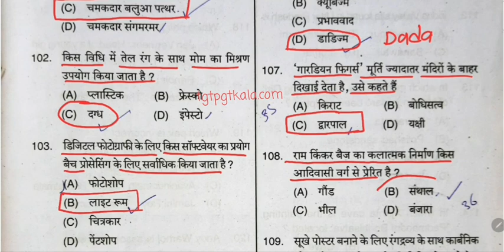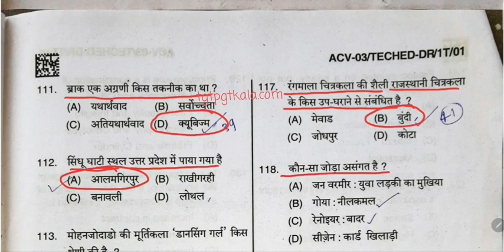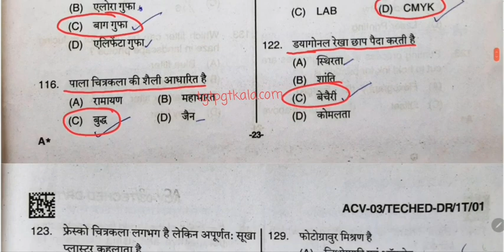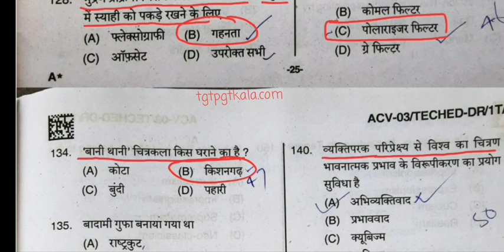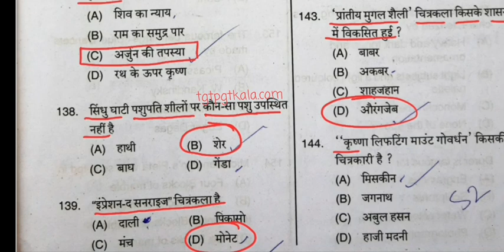Dsssb Fine Art Question Paper 2017 (SOLVED) Part 1 TGT PGT KALA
DSSSB Fine Art फाइन आर्ट QUESTION PAPER 2017 (SOLVED) Part 1 TGT PGT KALA

👉टीजीटी पीजीटी कला से अन्य सोशल साइट्स पर जुड़ सकते है।